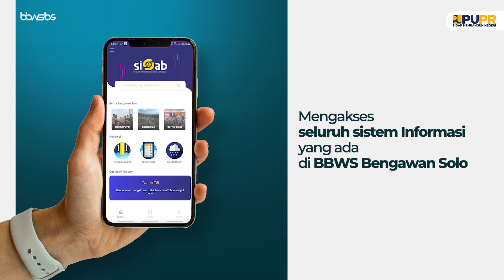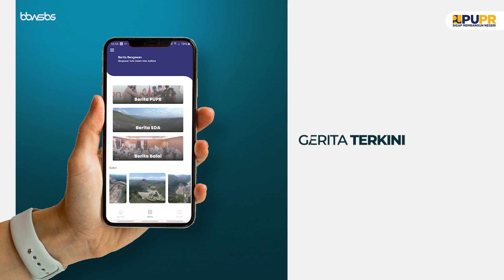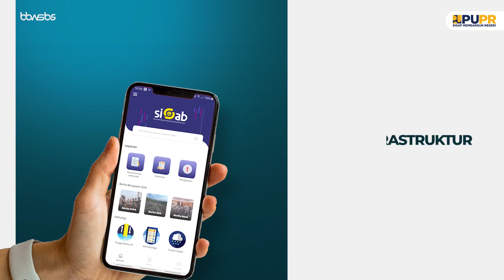Pengelolaan Sumber Daya Air Berbasis Digital Bersama SIGAB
Saat ini Indonesia sedang memasuki era revolusi industri 4.0., era di mana disrupsi teknologi digital semakin masif. Masyarakat menginginkan segala pengurusan dapat dilakukan dengan cepat, efektif, serta efisien. Itulah sebabnya pelaksana pelayanan publik juga dituntut untuk dapat memberikan pelayanan prima.

Berlatar belakang tersebut Balai Besar Wilayah Sungai Bengawan Solo membuat trobosan baru berupa aplikasi SIGAB merupakan aplikasi yang memudahkan masyarakat dalam mengakses informasi di Balai Besar Wilayah Sungai Bengawan Solo yang dapat memudahkan mengakses seluruh informasi seperti SIATAB, SISUNGAI dan SIALAT.

SIGAB terkoneksi dengan website Layanan Informasi Sumber Daya Air (SISDA), website Rekomtek, website Pengaduan dan juga website Hidrologi serta website aplikasi pengelolaan Staf di BBWS Bengawan Solo.

Dalam satu jari, semua informasi dapat dikelola dengan baik sehingga masyarakat dapat lebih mudah mendapatkan informasi kapan saja dan dimana saja.